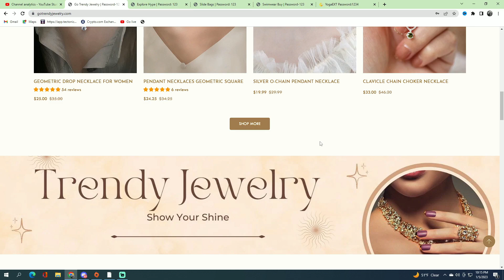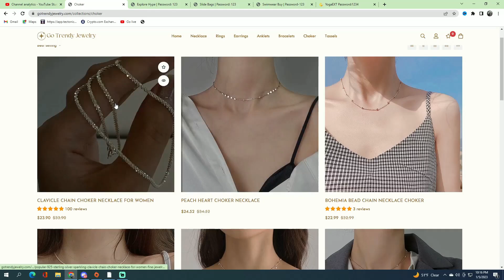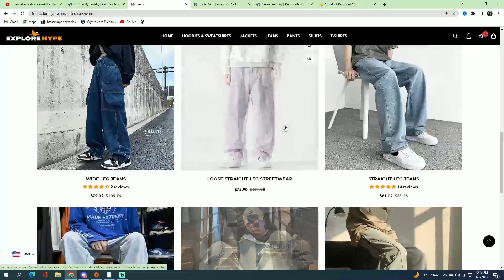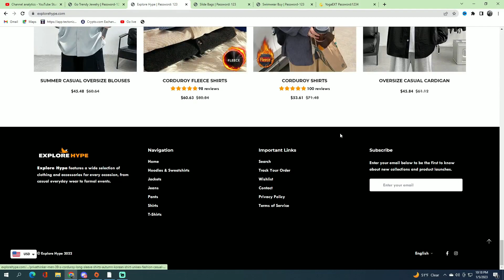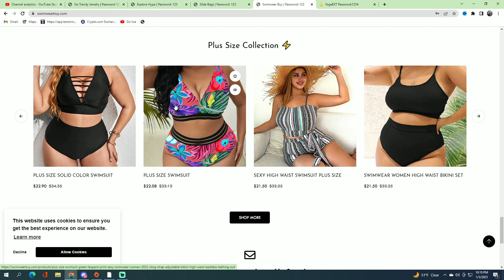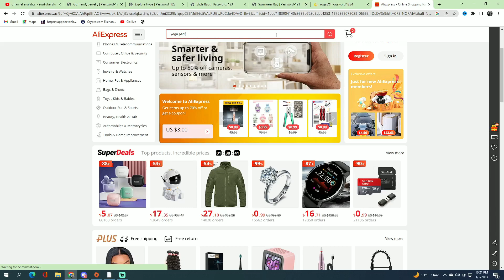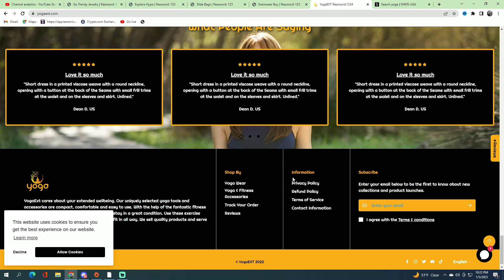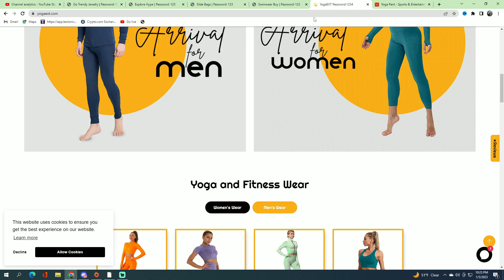5 Niches You Should AVOID Selling On Shopify In 2023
In this video, I'm going to share with you 5 niches you should avoid selling on Shopify in 2023. These are the categories that are predicted to have weak growth over the next two years, and therefore are not a good investment for Shopify merchants.

If you're thinking of selling your products on Shopify, then you need to listen to this advice. By avoiding these 5 categories, you'll ensure your business is positioned for long-term success on Shopify! So don't miss this important video – it'll help you avoid some dangerous areas to sell on Shopify!